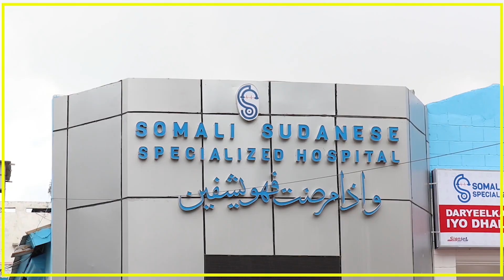SHACABKA MUQDISHO OO WALAAC KA MUUJIYEY XAALADA SIYAASADEED EE DALKA